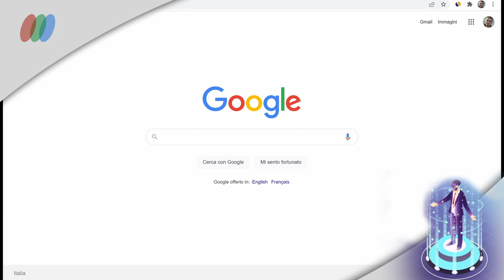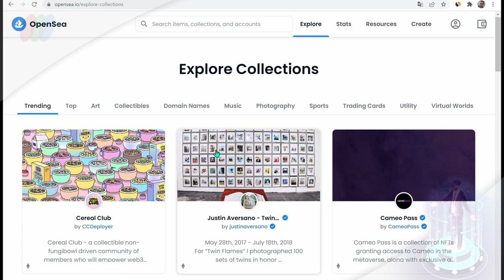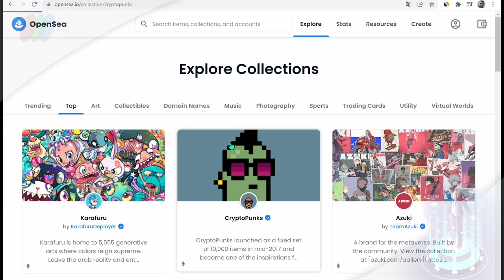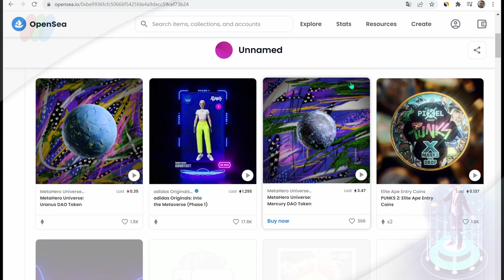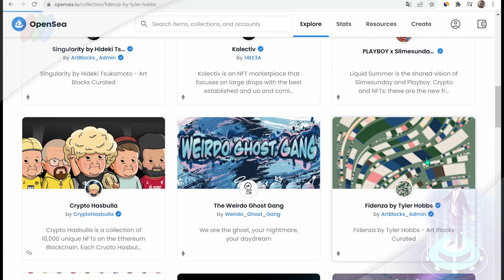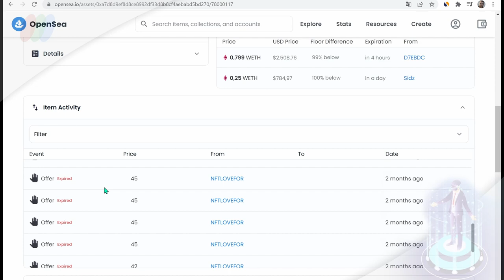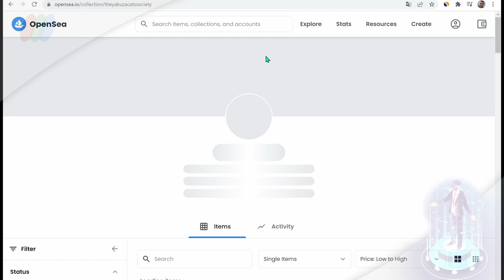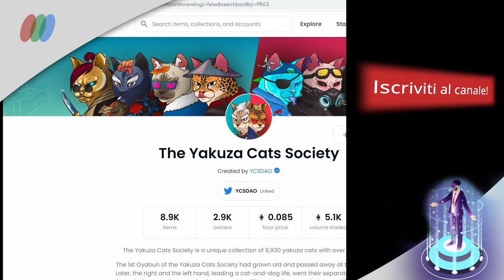Compra e vendi su OpenSea - come funziona il più famoso marketplace degli NFT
Questo è il primo video di una serie, in cui parleremo in modo semplice e molto dettagliato come funziona OpenSea, il più grande marketplace della rete, per la compravendita degli NFT!

Perciò non perderti questo video per sapere OpenSea con gli nft come funziona.

In questo video presentiamo l'argomento " opensea nft come funziona ", e se magari ci hai trovato con la chiavi di ricerca :
-opensea nft tutorial
-opensea tutorial nft
-opensea nft create
hai proprio trovato il video adatto a te!

Infatti in questo video che abbiamo intitolato " opensea nft come funziona ", ti spiegheremo passo per passo come utilizzare il sito di OpenSea, e capirlo nelle sue principali funzionalità.

Se sei capitato per caso in questo video e non sai cosa è OpenSea, come ti stiamo sottolineando anche e subito dal titolo del video " opensea nft come funziona ", imparerai qualcosa che magari non conosci e che potrebbe aprirti un nuovo mondo per guadagnare soldi.

Ti vogliamo anticipare che questo video " opensea nft come funziona ", è prticamente un OpenSea nft tutorial, in quanto oltre a spiegarti concetti di facciamo vedere come muoverti al meglio nel sito.
Perciò ascolta fino in fondo il video perchè ti sarà molto utile.

Se lo troverai utile questo video " opensea nft come funziona ", condividilo con chi conosci che si interessa di NFT!

Se ti è piaciuto o ti è stato utile il video,  se non sei ancora iscritto,  e se vuoi iscriviti al canale, ricordando sempre di cliccare anche sulla campanella, per ricevere in modo semplice gli avvisi di nuovi video pubblicati!

Buona visione!